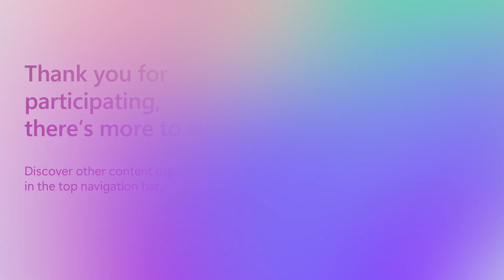Accelerate your success with Plans on Microsoft Learn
With Plans, you can create curated experiences that help your learners efficiently learn how to use new technologies and quickly get project ready. Plans combine documentation, code samples, modules, learning paths, and more, with built-in milestones, sharing capabilities, reporting, and automated reminder emails—and it's all ready to use at a pace that works for you.